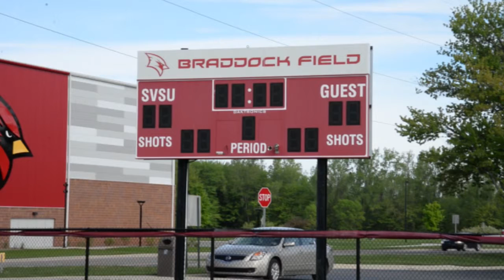Braddock Field Video